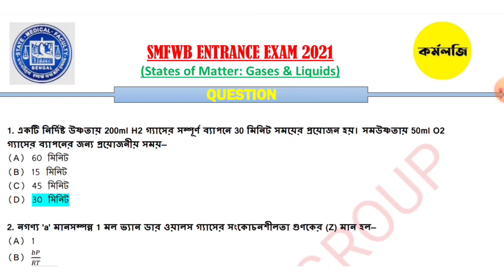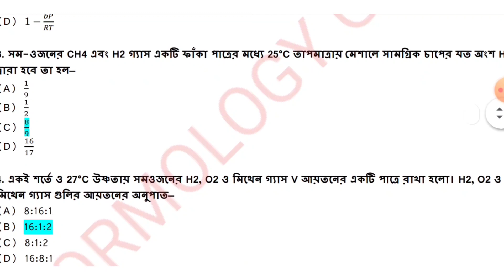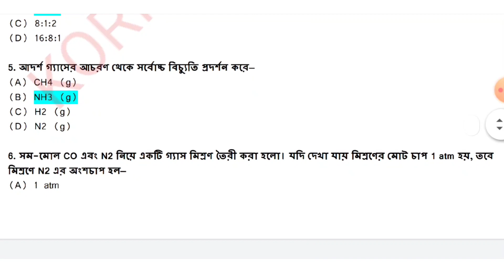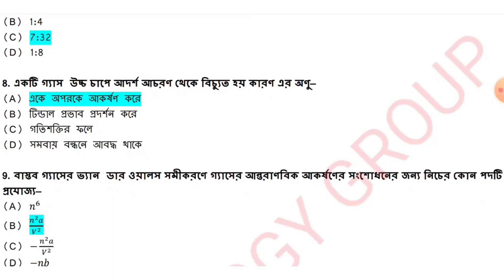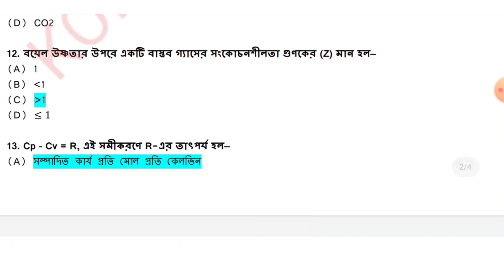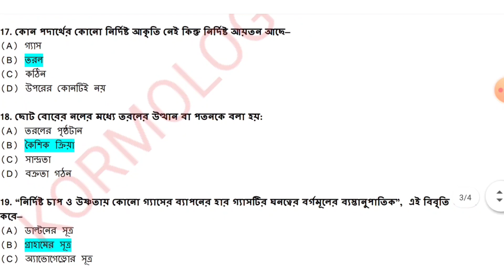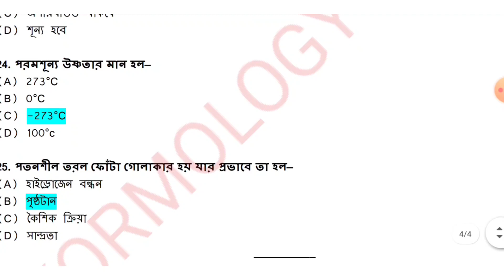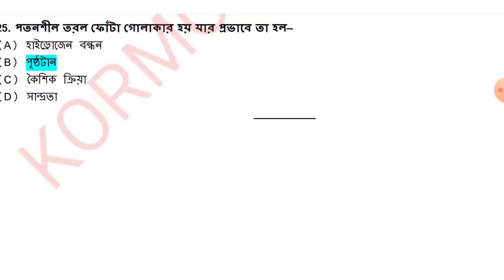West Bengal Paramedical Entrance Exam 2021 | SMFWB Admission 2021 | Most Important QNA of Physics